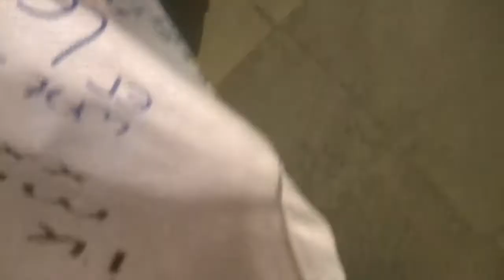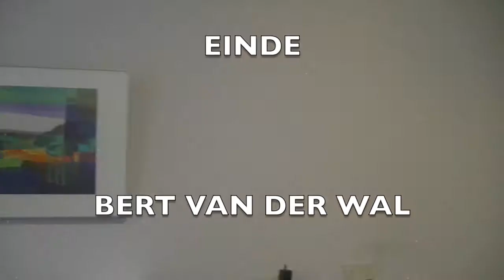afscheid Bert van werk pensioen personeel blauwborgje dignis lentis video bert van der wal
MIJN EIGEN AFSCHEID GEFILMD OP MIJN LAATSTE DAG DAT IK WERKTE IN DE ZORG ALS AVONDHOOFD. MOOIE TIJD GEHAD EN GEWERKT MET MEER DAN FANTASTISCH PERSONEEL. LOVE YOU